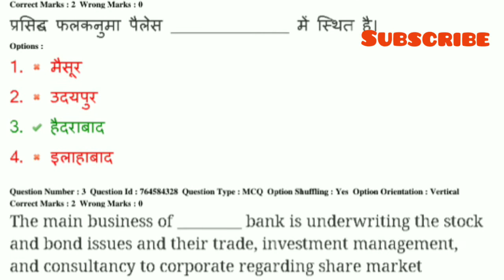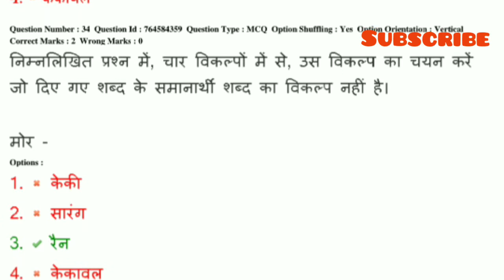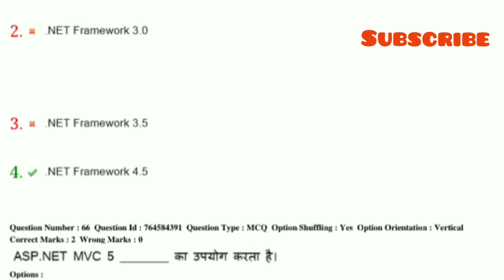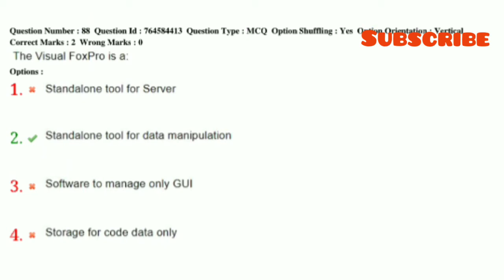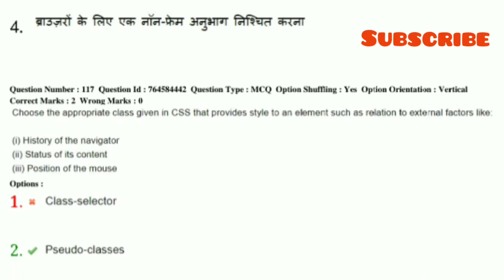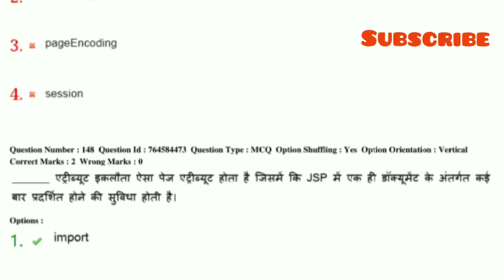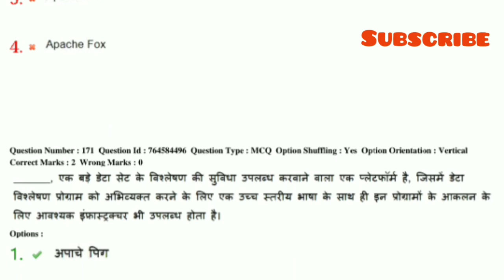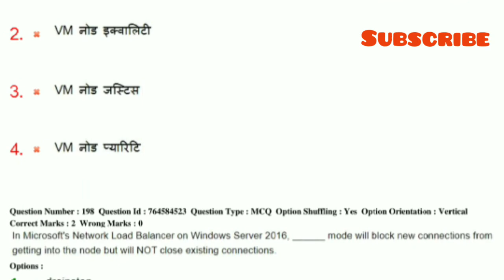CBSE | Assistant secretary IT | 31-jan-2020 | official key